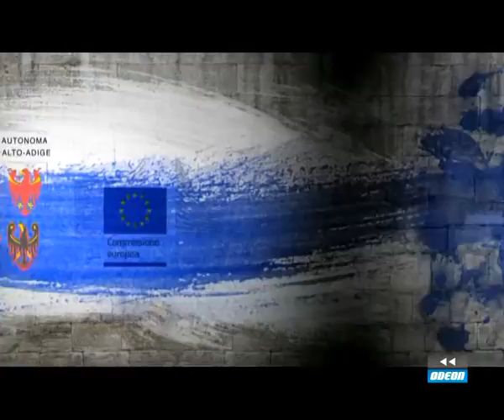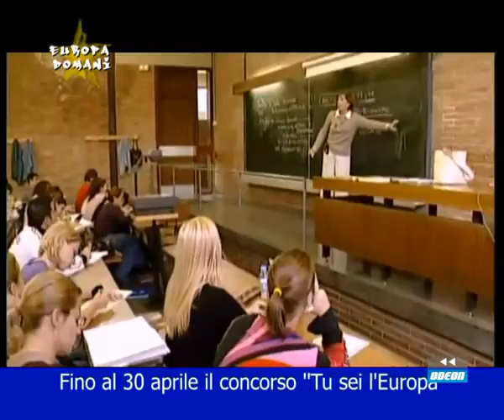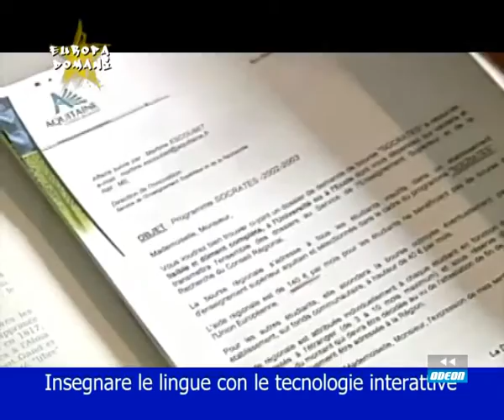EUROPA DOMANI - 30 aprile 2013